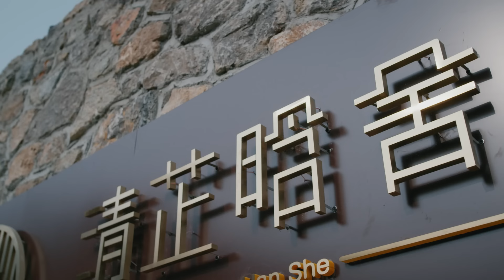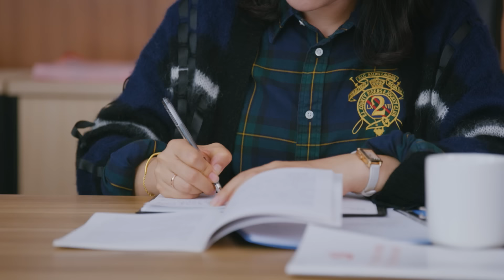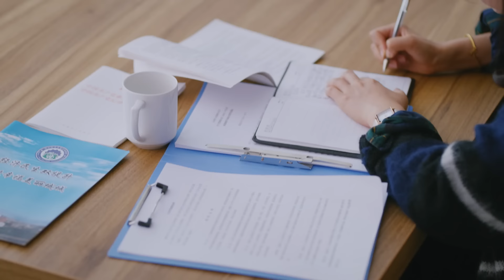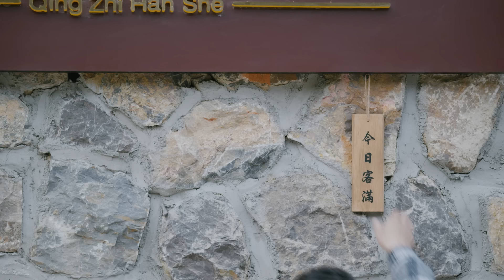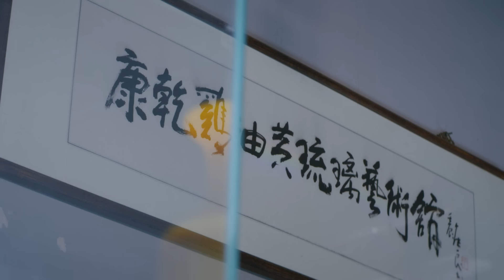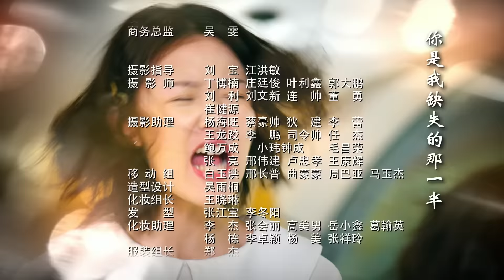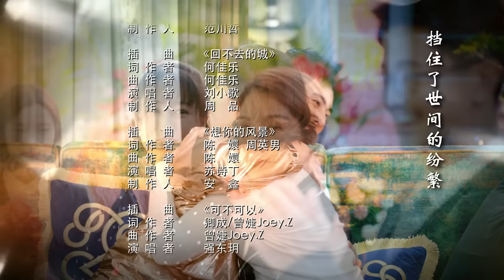《绿水青山带笑颜》第32集｜杨烁 潘之琳 马苏 于洋 刘流 范明 巩汉林 景岗山 Lucid Water Lush Mountain EP32【捷成华视偶像剧场】